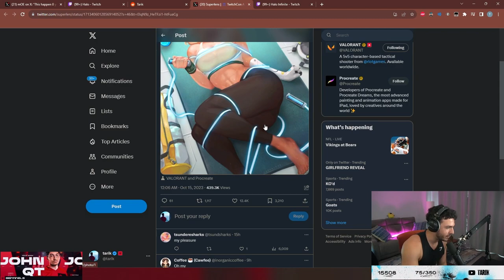Tarik Accidentally Saved Deadlock’s Crazy Picture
GGEZ

On This Channel You Will See Latest Valorant Clips , Highlight  & Also Top Streamer's Clips On Daily Bases.